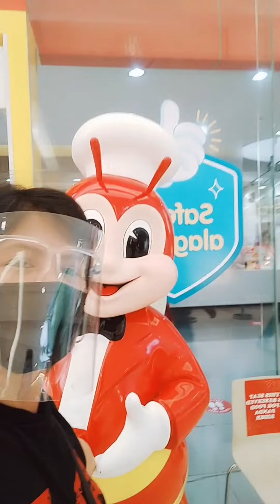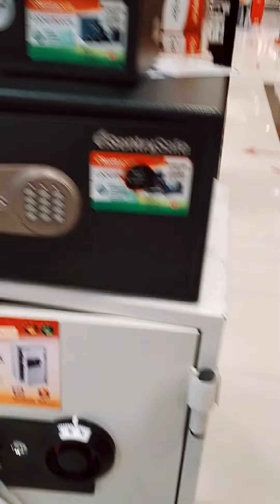My Vlog Goes to S.M Mall/Nagsukat lng ng nagsukat hahahaha/Madam Jingie's Channel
Hanggang tingin-tingin lang muna 🤣🤣,saka na buy if need na at may budget na ♥️SM